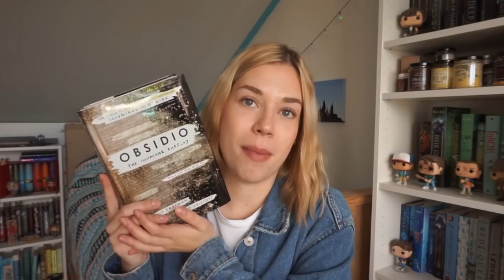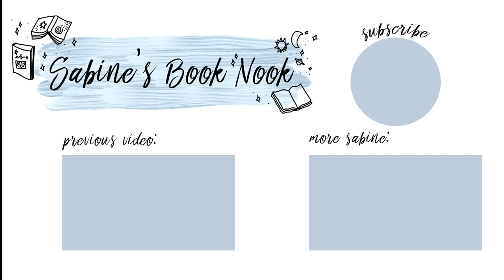FIRST BOOKHAUL OF 2019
In today's video I show you all the books that I've bought/received in 2019. Hope you enjoy the video!

SNAPCHAT sabiinexxx